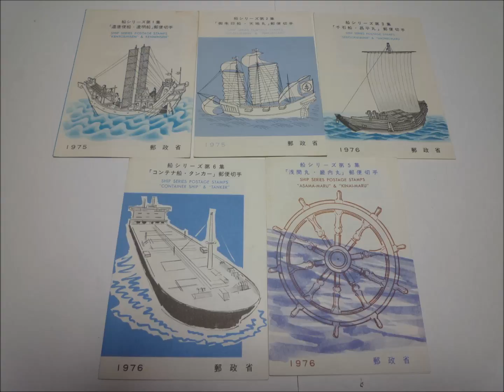記念切手 船シリーズ